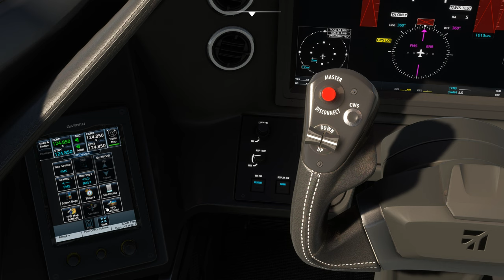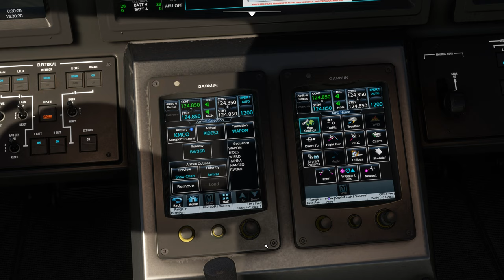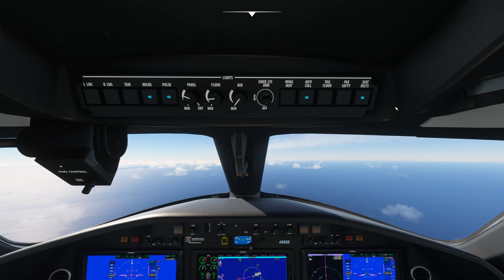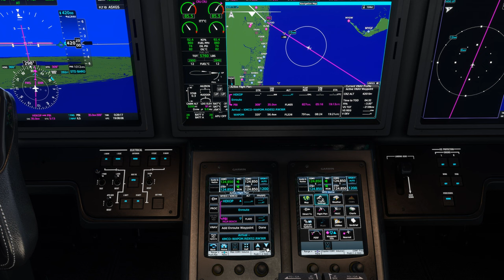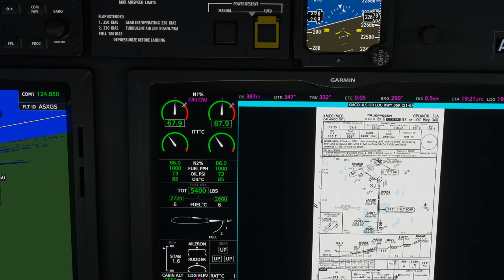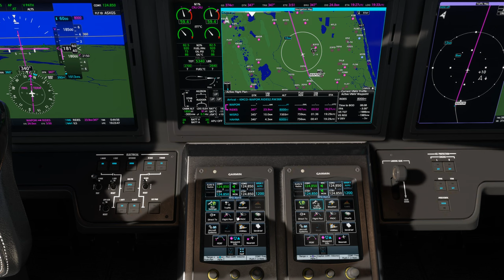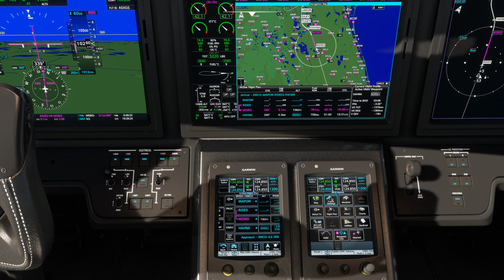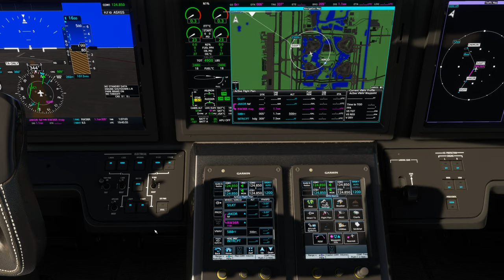Vol IFR avec météo réelle et trafic entre North Eleuthera et Orlando MYEH KMCO Cessna Citation 2K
Vol IFR avec météo réelle et trafic entre North Eleuthera et Orlando MYEH KMCONTAAFlight Simulator 2020 - Cessna Citation Longitude
DX11

00:00 Préparation de l'avion
13:00 Décollage et Montée au FL 420
27:00 Palier au FL 420
47:00 Descente jusque 2000 Ft
1:10:00 Approche et Atterrissage